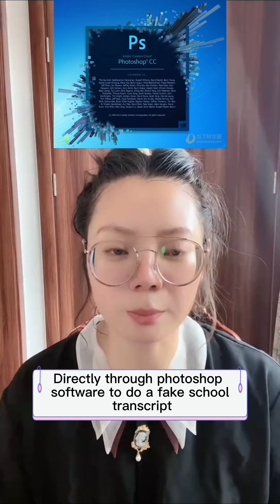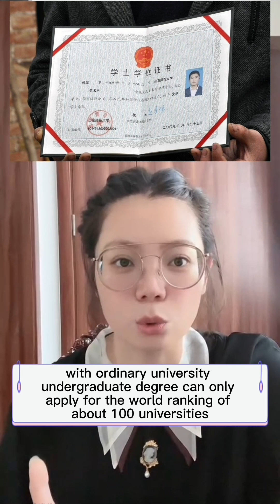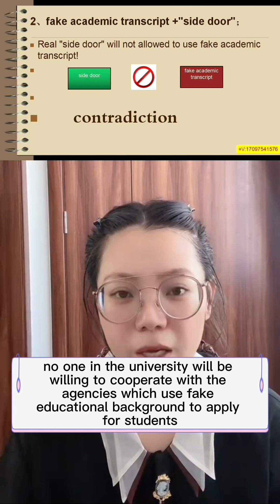The most comprehensive ofguaranteed admission --the Fifth lecture(seven cheating ways of fake ones)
The most comprehensive analysis of Guaranteed Admission, which is a series of lectures containing   7️⃣lectures.

The 1️⃣1st lecture is introduction.

The 2️⃣2nd lecture is 7 student groups in IVY School( Harvard, Yale, MIT,Princeton,Columbia, Pennsylvania etc).

The 3️⃣3rd lecture is enrollment logic system in IVY or other world’s top universities.

The 4️⃣4th lecture is  failure and successful cases analysis, failure cases  which not only incorporate high scores students who have not apply for guaranteed admission, just apply for common admission, but also cover guaranteed students who apply with false ways and methods.successful cases analysis which involve guaranteed admission students.

The  5️⃣5th lecture is seven cheating ways to fake guaranteed admission.

The 6️⃣ lecture is introduce myself.

The 7️⃣ lecture is the characteristics of real guaranteed admission.

For further consultation, please contact WeChat:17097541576